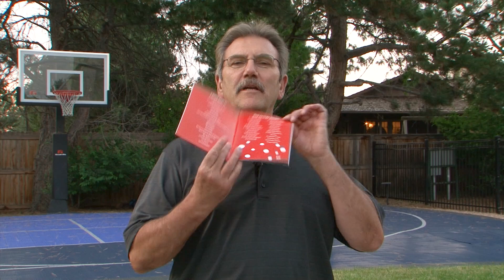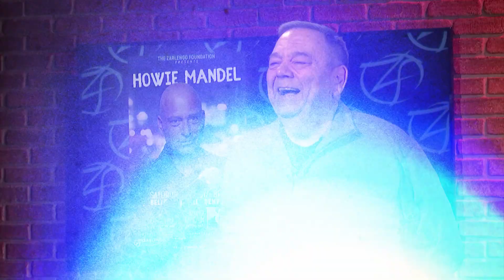20th Anniversary Bloopers